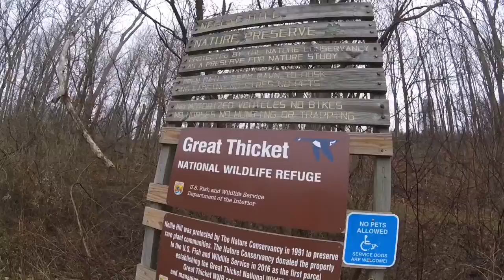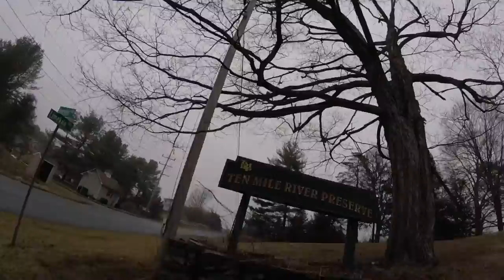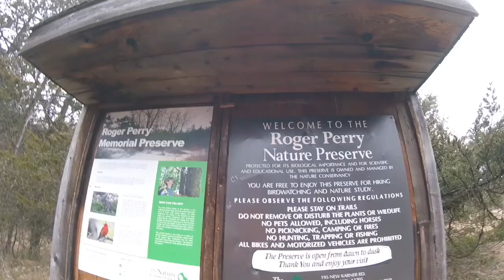Running from the Secret Service before we get impeached by Donald J Trump’s Mercedes Saturday Run